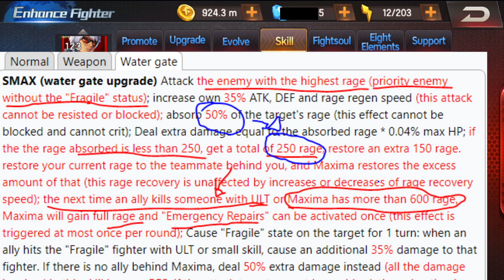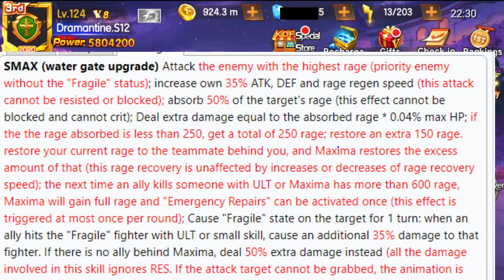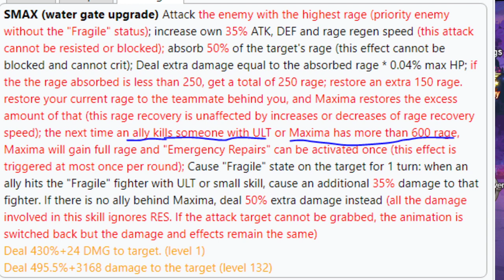kof 98 um ol - live 806